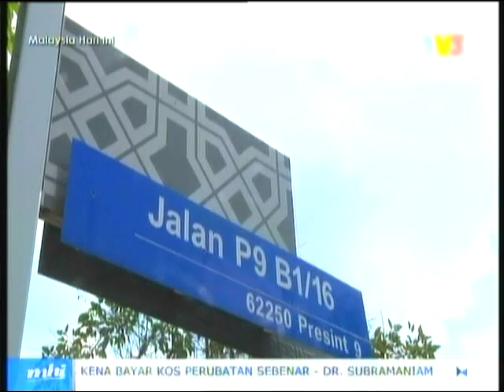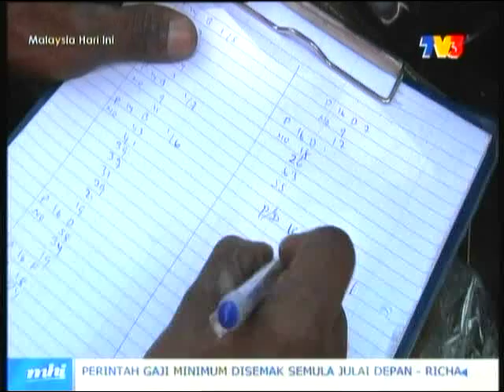PROSES KUTIPAN SAMPAH KITAR SEMULA DI PUTRAJAYA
Pengguna akan mendapat info berkaitan proses kitar semula yang dijalankan di Putrajaya.